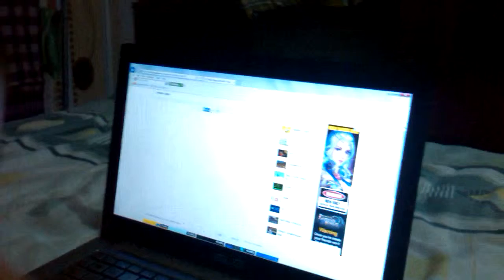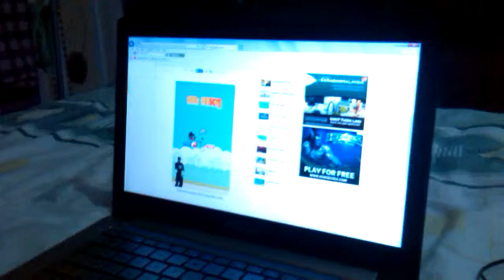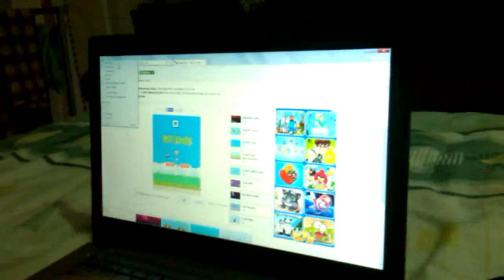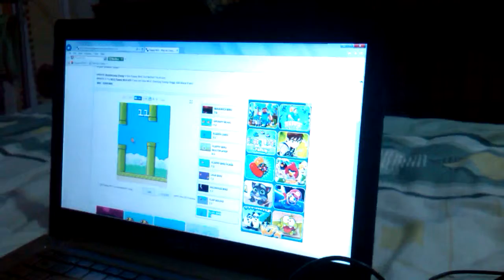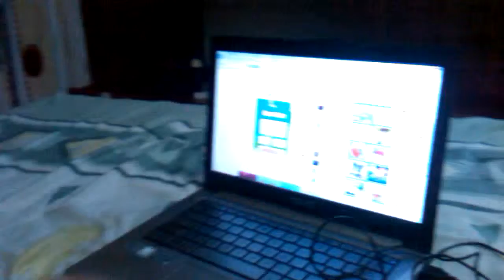1 Button Battle Part 3